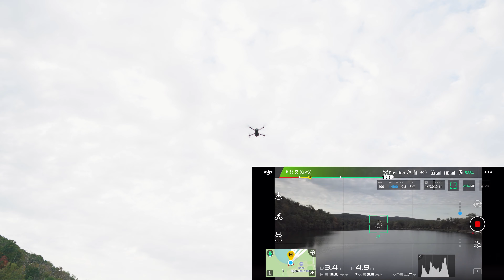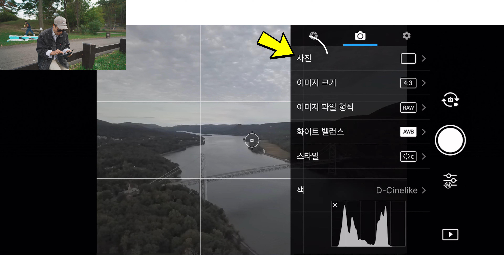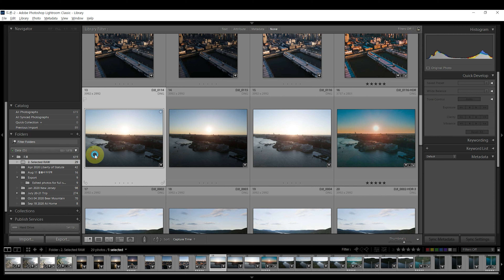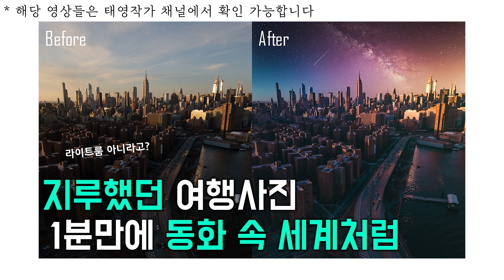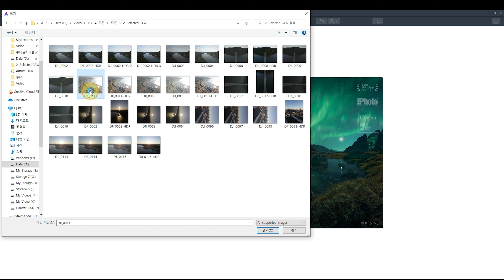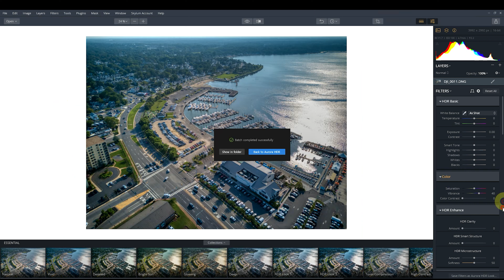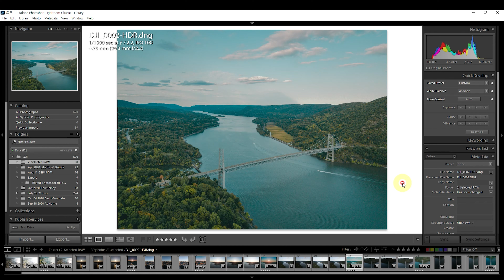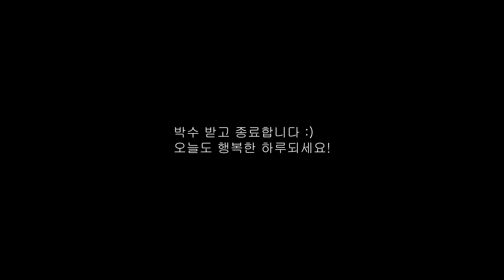드론 매빅프로 사진 잘 찍는 방법 + 브라케팅 및 HDR 사진 보정법! (라이트룸, Aurora HDR)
안녕하세요!

이번 영상은 굉장히 많은 내용을 담고 있어서 아래와 같이 정리해드릴게요!

0:00 : 시작!
1:30 : 드론 이륙
2:50 : 매빅 프로 사진용 설정법(브라케팅) 및 촬영
8:32 : 라이트룸으로 HDR 사진 보정 (HDR이란?)
13:25 : Aurora HDR을 활용한 HDR 사진 보정 (루미날4 회사)
17:30 : 브이로그 및 끝인사

드론 사진과 영상은 언제봐도 참 매력적인 것 같습니다.
이번 영상이 아무쪼록 드론 촬영에 있어 큰 도움이 되셨으면 좋겠네요!
그럼 오늘도 행복한 하루되세욤 :)

* 추가 할인 프로모션 코드: thehury

◼︎ 루미날4: 사진 편집 프로그램

아래 링크를 통해 구매하시면 할인된 가격으로 가능합니다.
컴퓨터 2개 라이센스 링크는 모든 유튜버 중 유일하게 하늘팩까지 무료로 제공 가능한 특별 링크이니 많이들 혜택 받으세요!

* 추가 할인 프로모션 코드: thehury (종합판매 라이센스 & 오로라에서 적용가능)

◼︎ 내셔널 지오그래픽 카메라 가방

아래 링크를 통해 구매하시면 10월 26일까지 10% 할인된 가격으로 구매 가능합니다.

◼︎ 투어박스: 사진 & 영상 편집 장비

아래 링크와 코드를 통해 구매를 하시면 $10 할인됩니다!